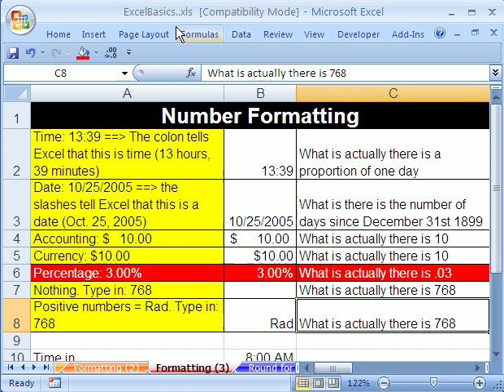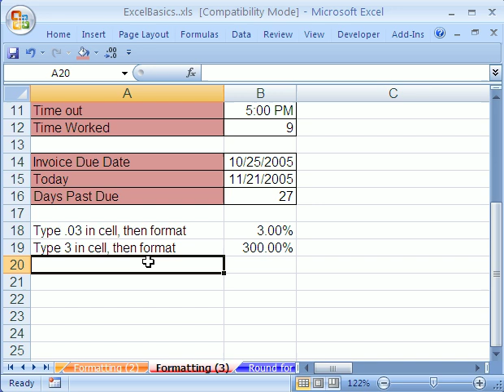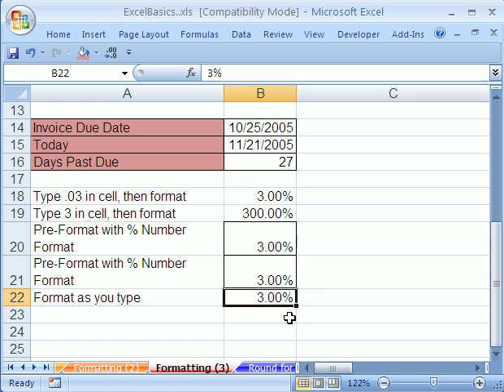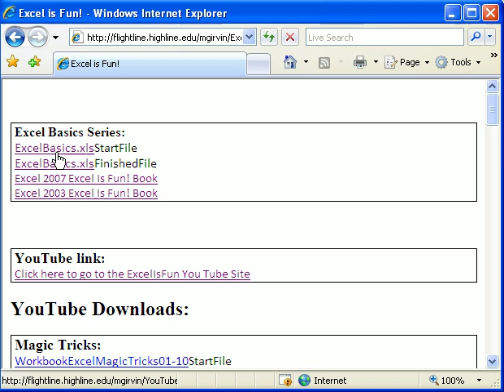Excel Basics #13: Percentage Number Format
The Excel Basics Series shows a systematic description of what Excel can do from beginning to end.
#13 Video topics:
1)Learn how to not get tricked Percent Number Formatting!
2)3.00% is really the number 0.03 to Excel
3)Learn to format as you type
4)See that 3 and 0.03 are not the same number!